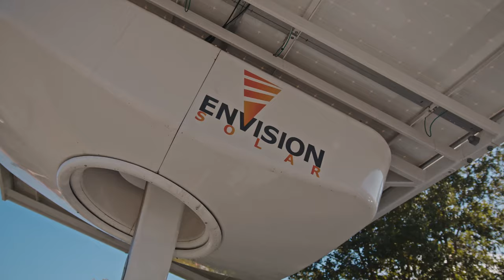Destination Spotlight - SLO CAL - Sustainability Top Down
Sustainability sits at the heart of the community in SLO CAL, with ambitious goals in place and already being worked towards. Taking a macro approach, WTTC delved into the stories of business owners in the region to hear about responsible tourism and destination stewardship and how is being tackled by Visit SLO CAL and partners.

In this series we will capture the essence of SLO CAL by exploring the ways in which their tourism strategy has been able to encourage sustainable tourism to the region whilst simultaneously acting as responsible stewards on behalf of the community that resides there.